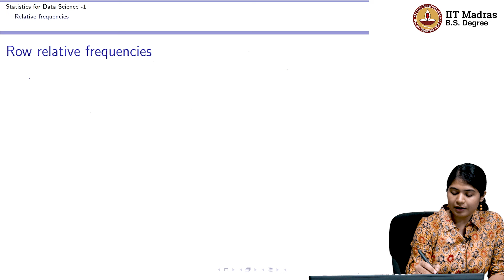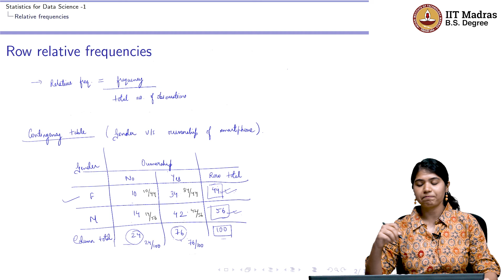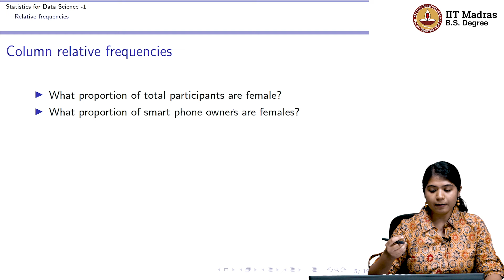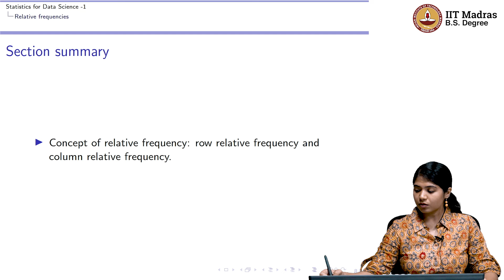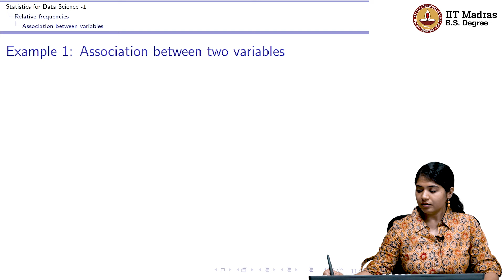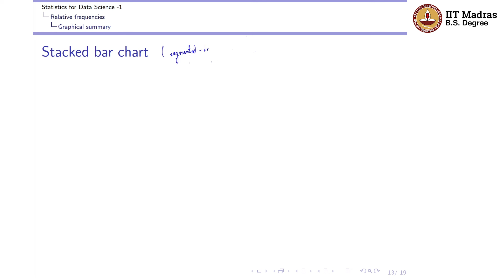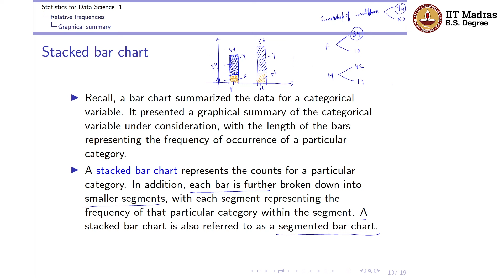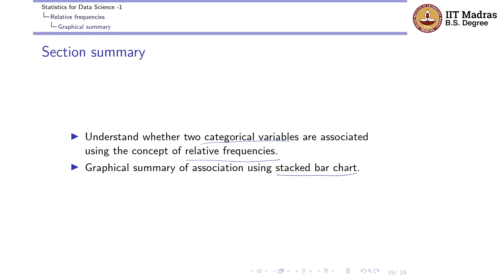W4_L3_Association between two categorical variables - Relative frequencies